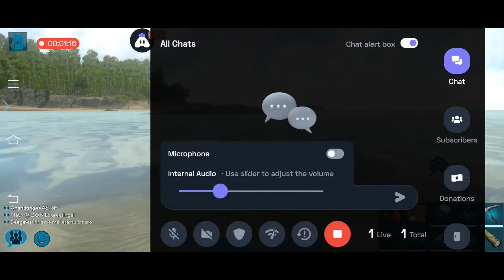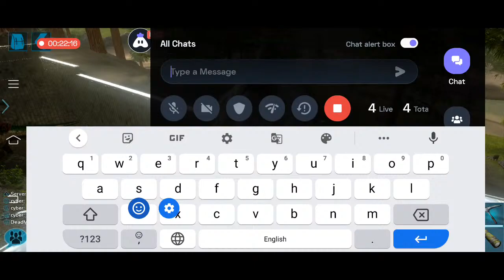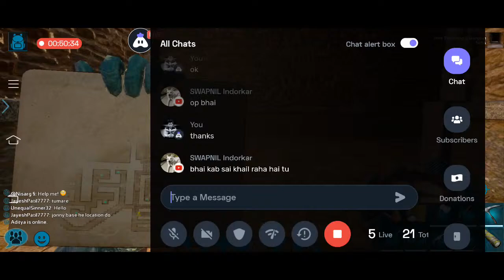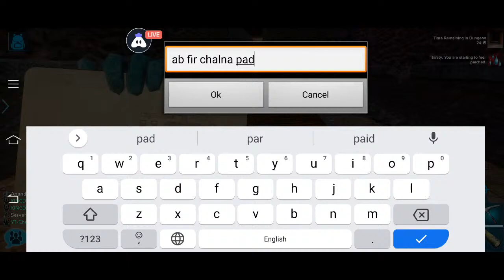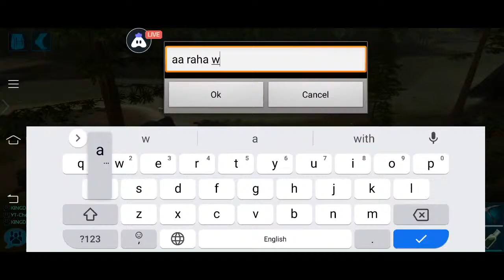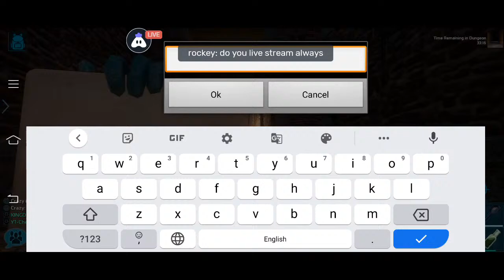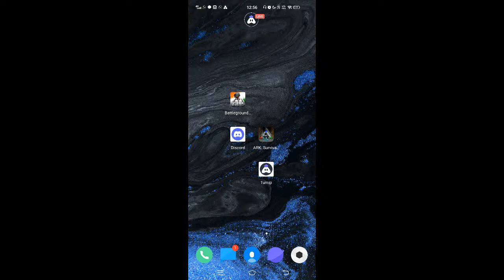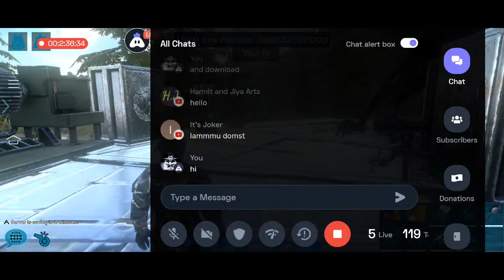ARK: Survival Evolved Chetan T | Playing PVE Server | Streaming with Turnip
Today I am streaming ark:survivalevolved. Other popular games:
PUBG Mobile
Garena Free Fire
Among Us
Call of Duty Mobile
Fall Guys
Fortnite
Roblox
Minecraft